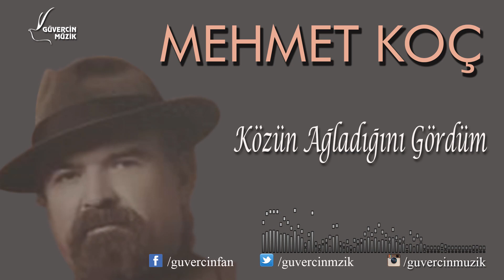Mehmet Koç - Közün Ağladığını Gördüm [Official Video Güvercin Müzik ©]